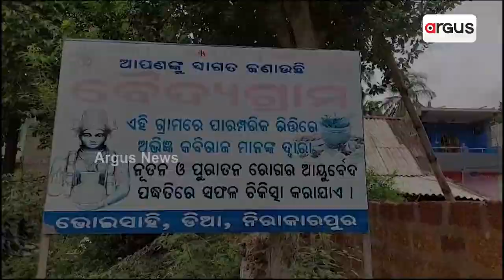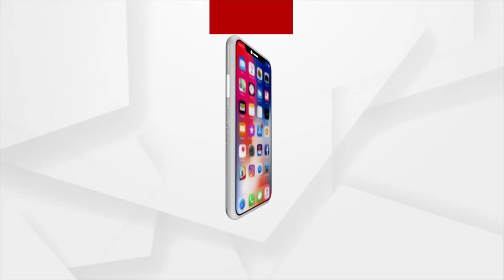Watch To Know About The Ayurvedic Village Of Khordha